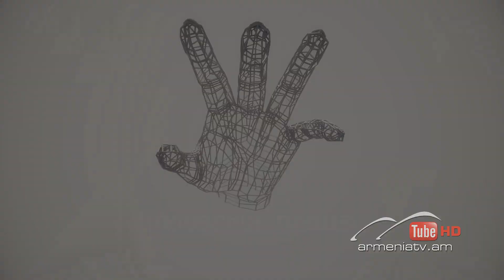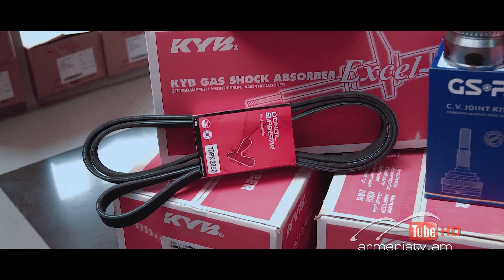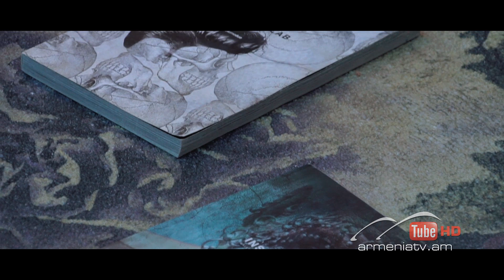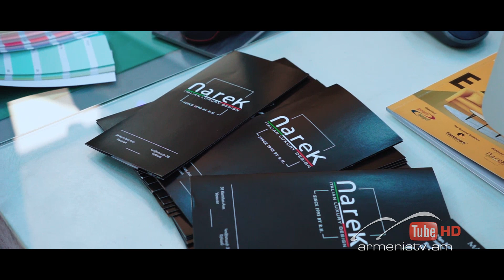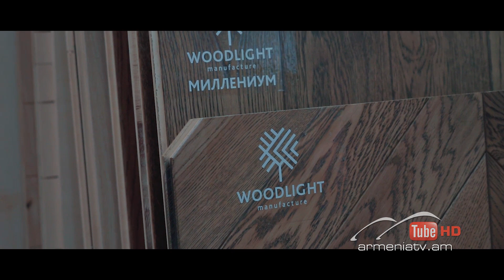Տուն տեղ 2, Թողարկում 11 / Tun tegh